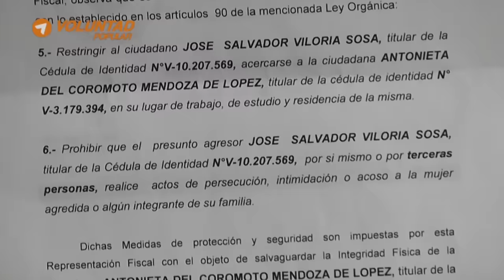MP otorga medidas cautelares a familiares de Leopoldo López ante vejaciones en Ramo verde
La esposa del líder venezolano y preso de conciencia Leopoldo López, Lilian Tintori acompañada por Antonieta Mendoza de López y el abogado defensor Juan Carlos Gutiérrez, destacó que el Tribunal 82 del Ministerio Público le otorgó una medida cautelar de protección y seguridad que prohíbe al coronel director de la cárcel de Ramo Verde acercarse y realizar actos de persecución e intimidación en contra de la familia de Leopoldo López.